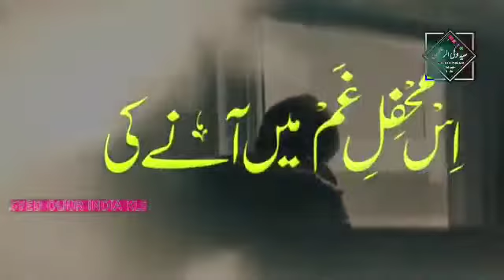tum rooth choka dil tooth chuka // naat sharif#whatsapp status | aapna islam